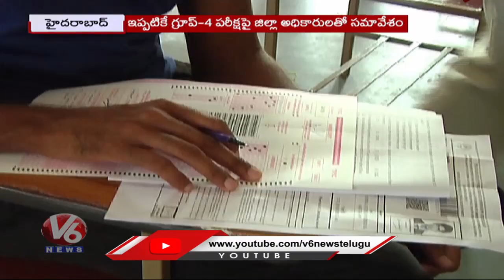TSPSC Makes Arrangements For Group-4 Exams With High Security | V6 News